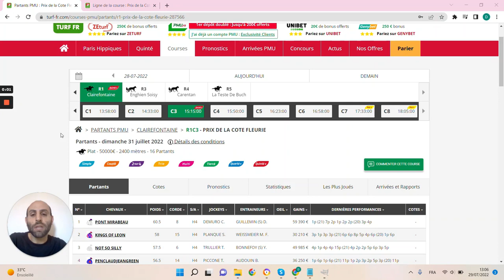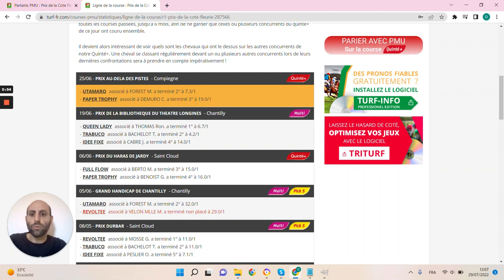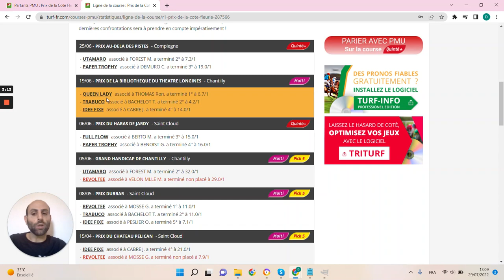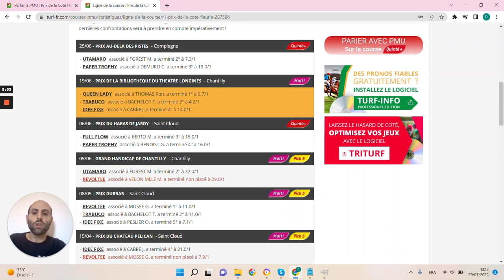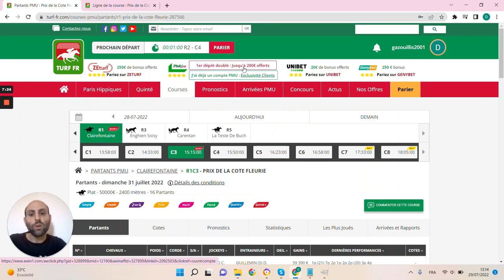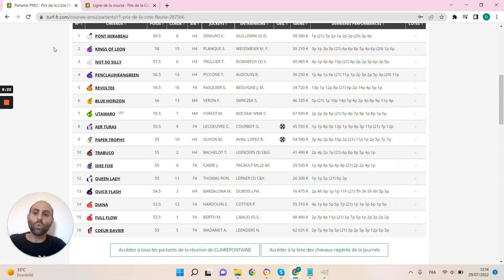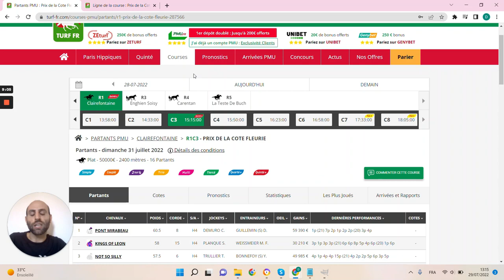PRONOSTICS PMU GRATUIT DE LA MINUTE QUINTE+ DU JOUR DIMANCHE 31 JUILLET 2022 #287566